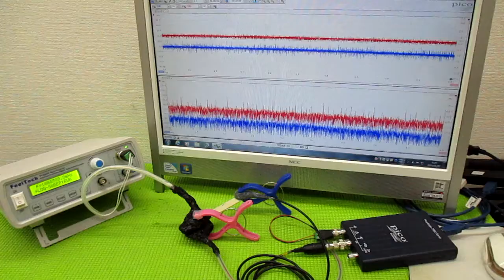メガヘルツの超音波発振制御プローブ ultrasonic-labo